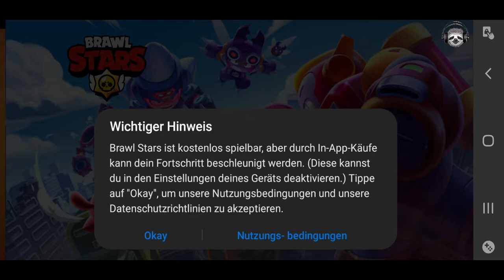Juwelen sammeln - Brawl Stars 1/3 Jutze Ingame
Brawl Stars ist ein sehr hektisches Spiel.
ob solo oder im Team heißt es immer zu siegen.
unterschiedliche spielmodis und jede menge Brawler zum upgraden und in den Kampf schicken.

mein erster Eindruck ist sehr positiv und ich kann mir gut vorstellen, in einer langweiligen Situation es wieder zu spielen.